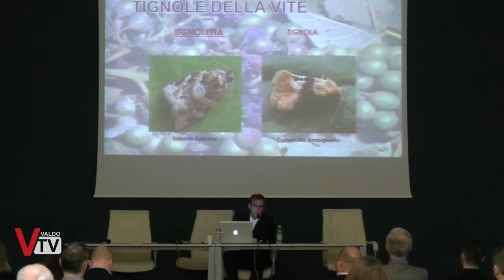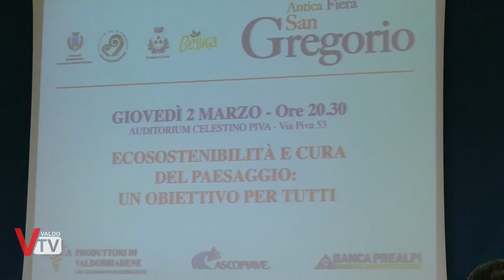ECOSOSTENIBILITA’ E CURA DEL PAESAGGIO: UN OBIETTIVO PER TUTTI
Il primo dei due convegni dedicati alla sostenibilità ambientale e tutela della salute e del paesaggio che precedono l'antica Fiera di San Gregorio di Valdobbiadene. Una delle novità di quest'anno: il connubio tra la Fiera di San Gregorio e quella di Bessica dedicata alle piante ornamentali e prodotti del vivaismo.